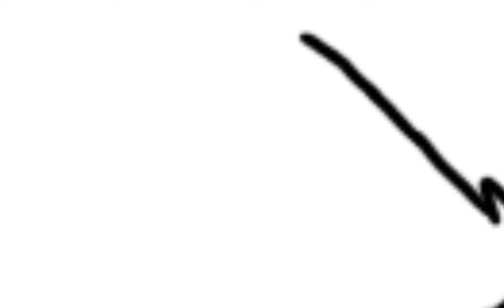Me drawing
Hi